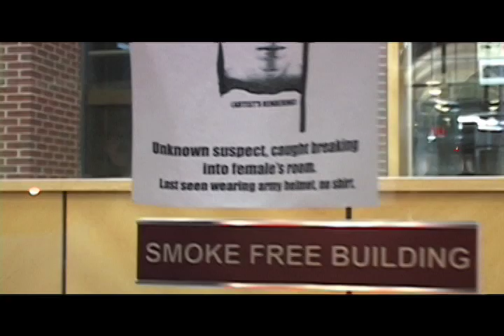The Allen and Craig Show: Episode 11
Allen drags Craig to Elmhurst College to search for a party.

Rate 10 Stars on IMDB!

Starring:
Allen Murphy
Craig Deering

Guest Starring:
Tim Crawford

Also an Appearance by:
Katie Larsen
Tyler White
Adam Skidmore

Edited By- Craig Deering

Original Theme Song Created By
Tim Crawford
Jim Bachelder